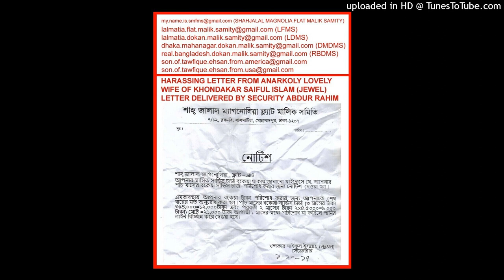(7/12 BLOCK B LALMATIA. FALT A4. DHAKA MAHANAGAR 1207) DMP 2022